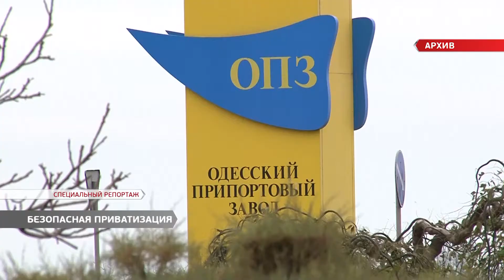Безопасная приватизация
Народный депутат Украины Алексей Гончаренко призвал Михаила Саакашвили не допустить незаконной приватизации Одесского припортового завода. Он обратил внимание на то, что ОПЗ – одно из самых опасных предприятий и подчеркнул – перед приватизацией припортового, необходимо провести качественную экологическую инспекцию